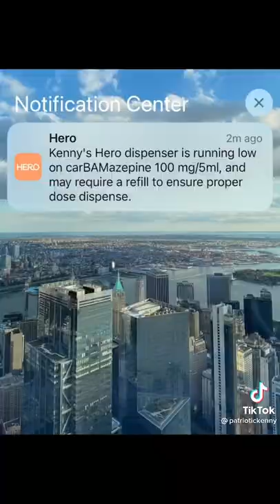Patriotic Kenny tries Hero for the first time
Patriotic Kenny was tired of using his old pillbox and wanted a better way to manage his medications. Hero takes the hassle out of taking meds. Our subscription includes an award-winning smart dispenser, medication management app, automatic refills with free delivery, and 24/7 live support.